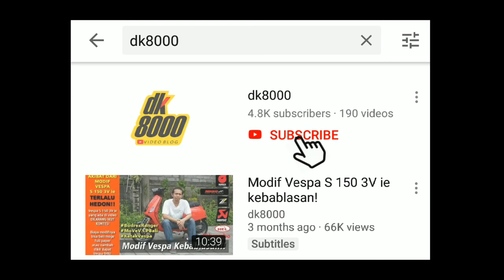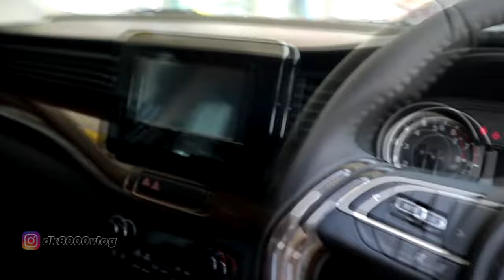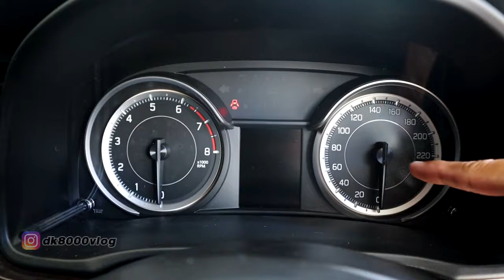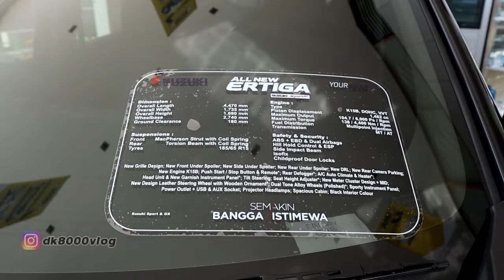Beda Suzuki XL7 dan Suzuki Ertiga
Kawan-kawan.. Bagaimana kabarnya? Semoga sehat selalu ya.. Video kali ini adalah sambungan dari video sebelumnya yang menupas tuntas Suzuki XL7. Kali ini Suzuki XL7 akan saya bandingkan dengan Suzuki Ertiga. Kenapa? Karena banyak masyarakat mengangap bahwa Suzuki XL7 ini adalah produk baru Suzuki yang hanya ganti "baju" dari Suzuki Ertiga. Di video ini akan diperlihatkan secara gamblang mana saja part yang sama dan mana saja part yang beda antara Suzuki XL7 dan Suzuki Ertiga.